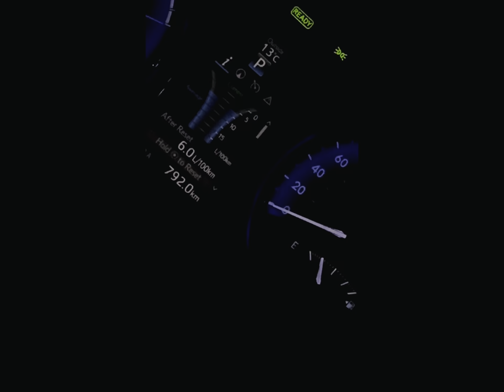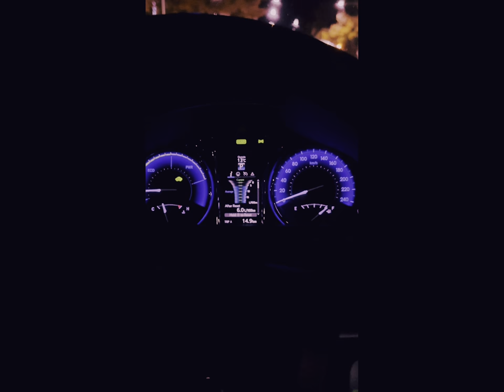Trips to Melbourne 🤩✈️🇦🇺 | day 1 | v# 1 | Melbourne Australia 🇦🇺 | CH vlogs | Weekly vlogs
We upload 3 vlogs every week 🤩

Please leave you positive comments so we can improve our content.

Let us know in comments section where you wish us to travel. We will travel around the world to make impressive videos.